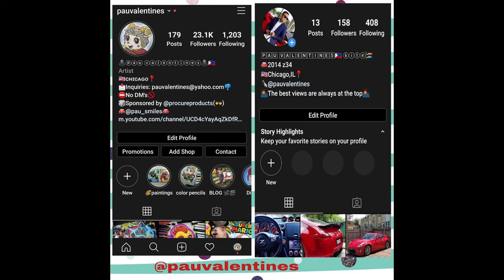How to draw a Shoes ( Jordan 6 HARE) / Speed Drawing / Time Lapse / Realistic Art / Pau Valentines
I drew Jordan 6 HARE for 1 hr and 30 mnts in realistic style ;)

Let me know down in the comments below who or what you want to see me do next!

Materials Used :

1.) Brown Paper ( Sthratomore Grey )

2.)  Charcoal Pencil ( Soft , Medium , Hard, White )

4.) Prisma Color

Gears Used :

1.) Galaxy s20 Ultra

2.) Go Pro Hero 6

Do not hesitate if you want me to draw , paint , airbrush something that you would want to see!! . Im always up for something new and fun to make creative art works . Lots of Love and God Bless us all :)